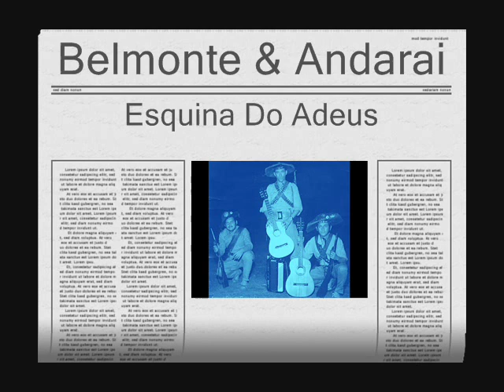Belmonte & Andarai - Esquina Do Adeus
Gravação Sidney Barreto Amigo De Belmonte